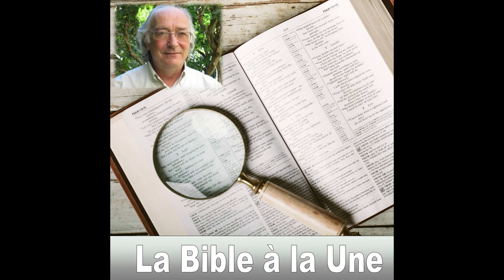La manipulation des foules 2 (suite)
Une émission par thème hebdomadaire de Etienne DALHER, réalisée dans les studios de radio Eccelsia. Pont St Esprit